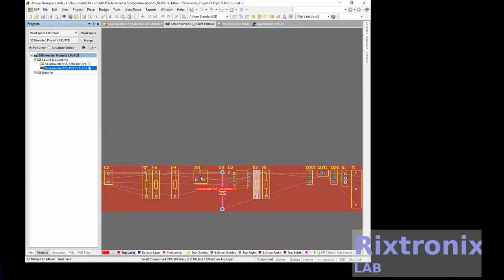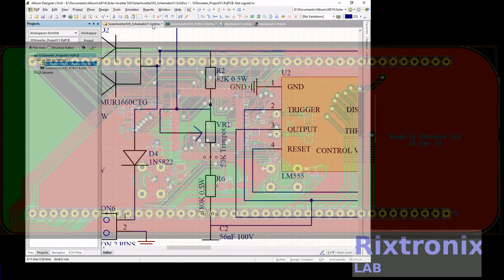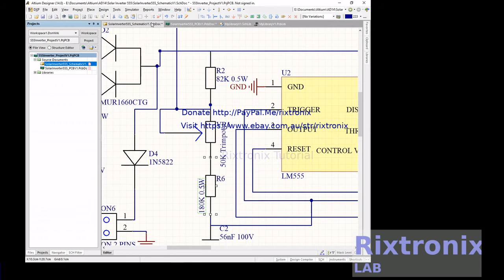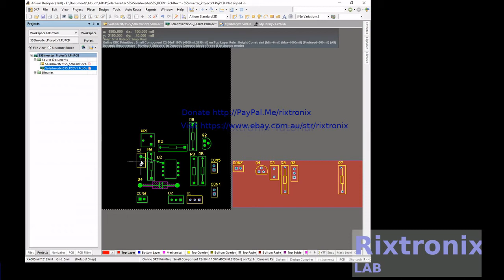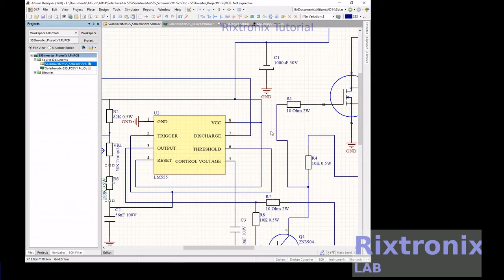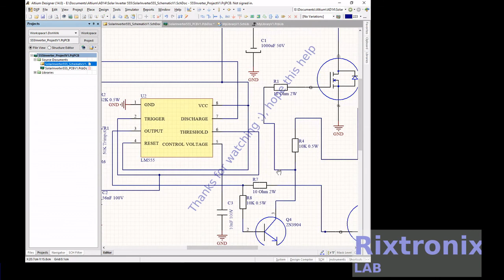Tutorial building solar inverter with 555 altium part 9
7812 Regulator Chip 12V TO-220

7805 5V Voltage Regulator 10 Pieces

3D Printer LCD Module 20x4 1Pc

3D Printer Melzi 2.0 1284P Mainboard PR Usa 1Pcs

1N5822 Diode 10pcs 3A 40V Fast Recovery Schottky diode